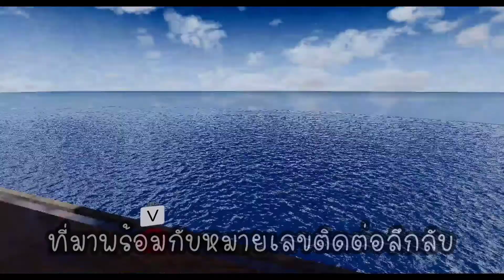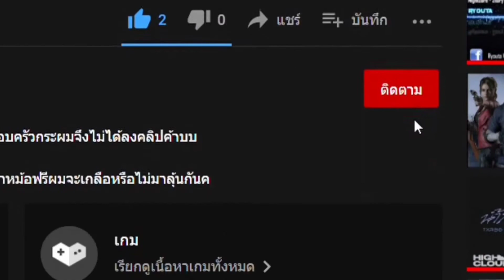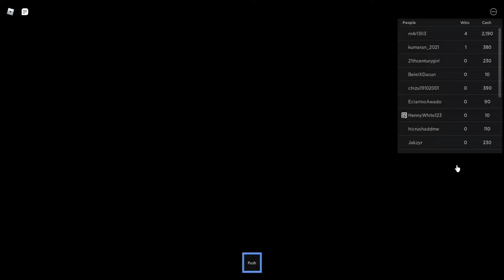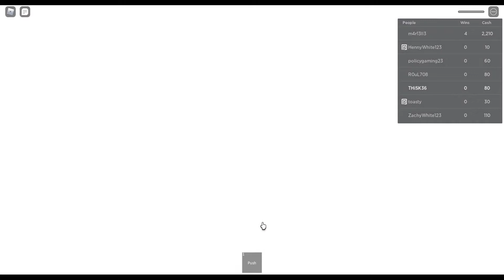ไม่มีคำว่ามิตร..... Roblox Squid game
คลิปอาจมีข้อผิดพลาดสำหรับคนดู กระผมต้องขออภัยใน ณ ที่นี้ด้วยและที่สำคัญสามารถแนะนำได้อีกตรงคอมเม้นได้เลยนะครับ ถ้าชอบก็ฝากกด😌
เพื่อเป็นกำลังใจใหเรา💕